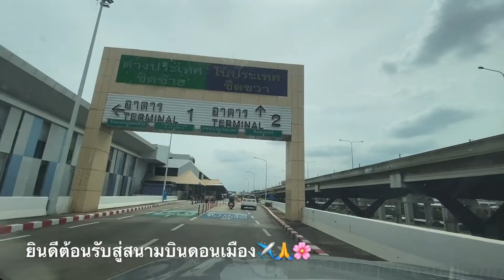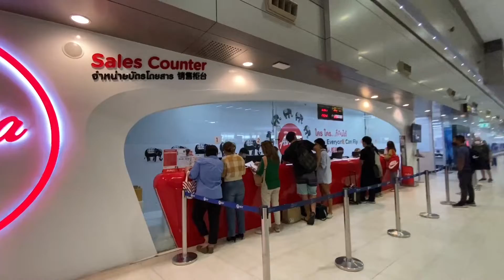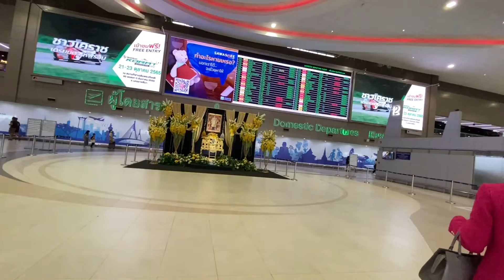สนามบินดอนเมือง! กลับบ้านอีสานลาแล้วบางกอกเมืองแห่งศิวิไล🚘🚘🚘🚘🚘🚘✈️ พบกันใหม่! 26 ตุลาคม 2565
เดินทางปลอดภัย 🛫 สนามบินดอนเมือง สู้ ร้อยเอ็ด🙏😍